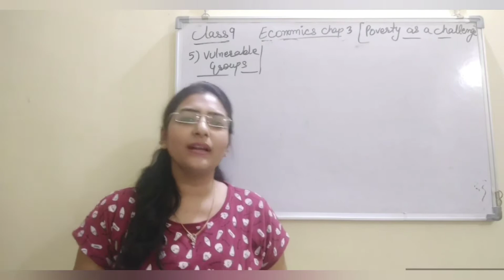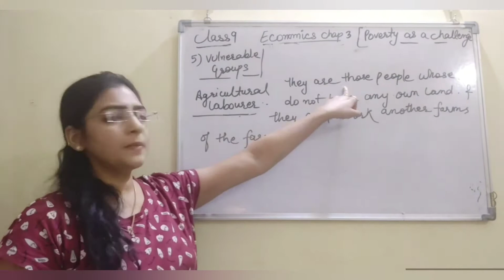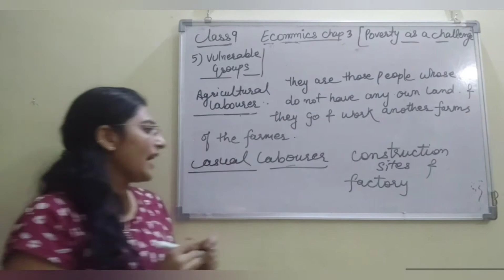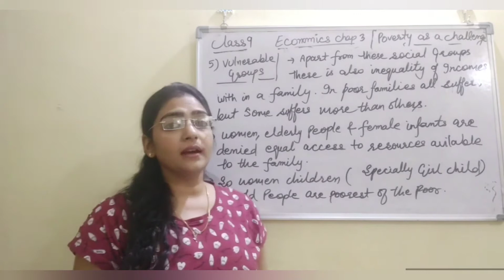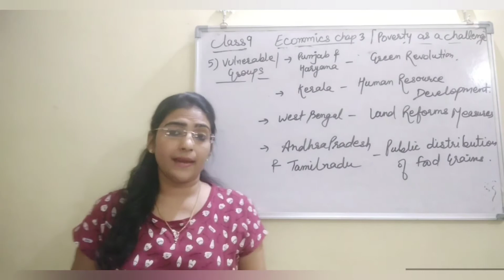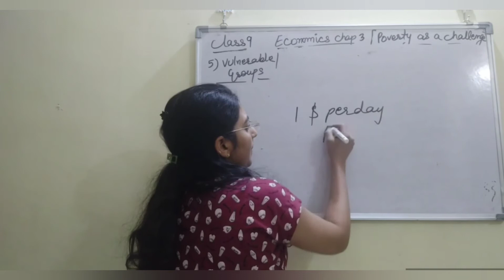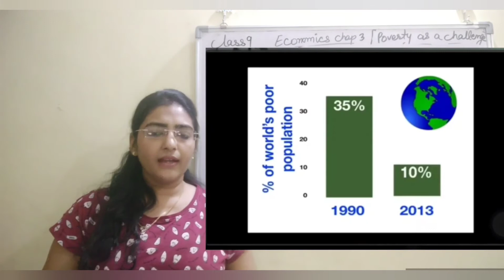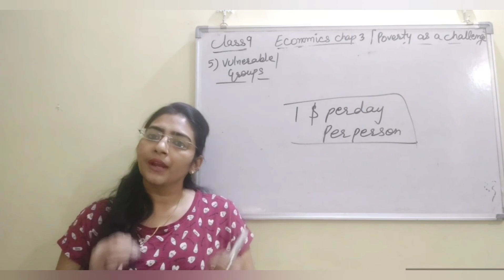Class 9 Poverty as a challenge ( part5) Economics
Tanvi mam in this lecture explain Ncert class 9 Economics Chap 3 Poverty as a challenge (part 5)

 Poverty as a challenge ( part 5) Class 9 Economics Chapter based on CBSE NCERT.
• Vulnerable groups
√ Agricultural labourer
√ Casual labourer

Class 9 Economics chapter 3 Poverty as a challenge
sterling academy
Poverty as a challenge Sterling Academy
Poverty as a challenge Tanvi mam
Eco chapter 3 class 9
Eco chapter 3 Class 9th
Eco chapter 3 Class 9 in hindi
Eco chapter 3 Class 9 Sterling Academy
Eco Chapter 3 class 9 NCERT
Economics chapter 3 Class 9 CBSE
Ch 3 Poverty as a challenge sterling academy
Ch 3 Poverty as a challenge class 9
Ch 3 Poverty as a challenge in hindi
Ch 3 Poverty as a challenge 9th class